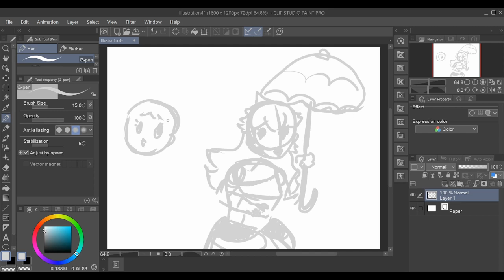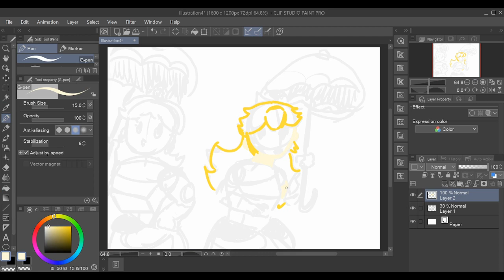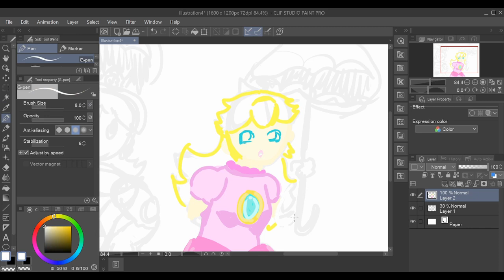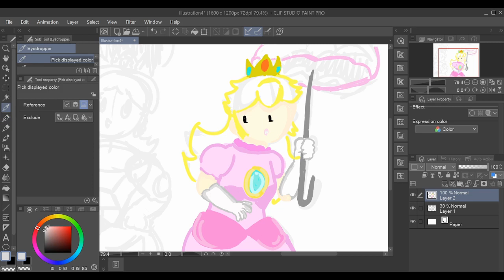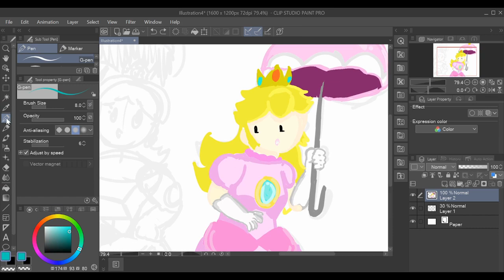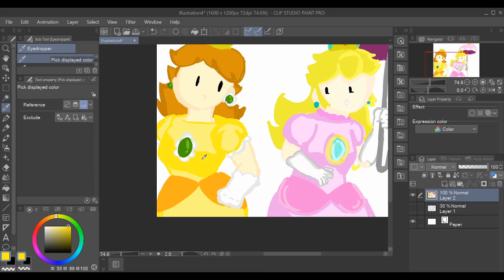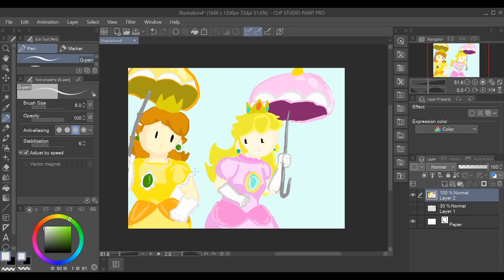[SPEEDPAINT] Peach and Daisy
Yea. :3
Super Mario Bros. 2 Main Theme
Super Mario Bros. 2 Airship